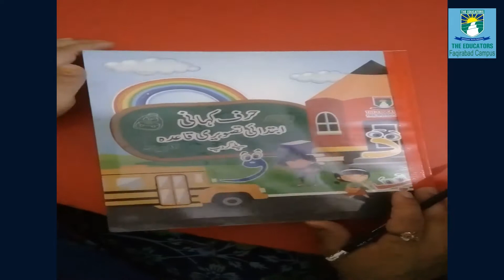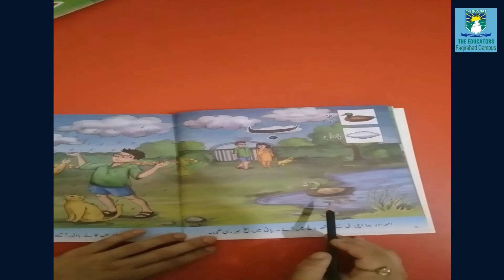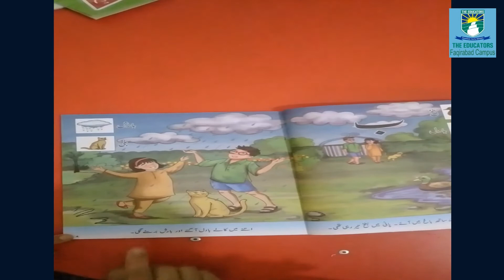Playgroup || Lecture#2 || Urdu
24th June,2020 Wednesday